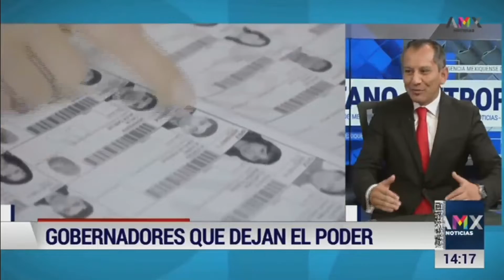Gobernadores salientes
LOS GOBERNADORES QUE SE VAN

En el comentario para la Agencia Mexiquense de Noticias hablé de los seis gobernadores que dejarán el cargo este año, una vez que este domingo los habitantes elijan a sus nuevas autoridades.